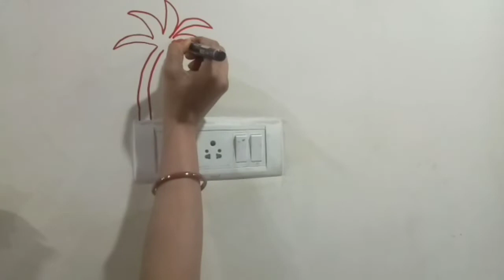3 simple wall and switch board painting ||easy and beautiful idea 💡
Hi friends 🙏🙏
In this video I have explained the method of wall and switchboard painting

Regards
Maya mishra
Mayas design bhandar